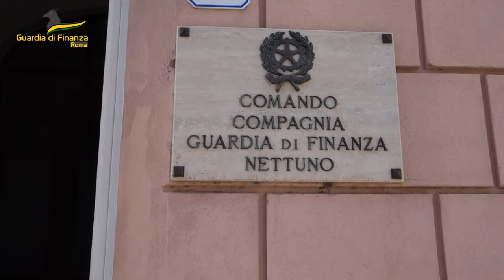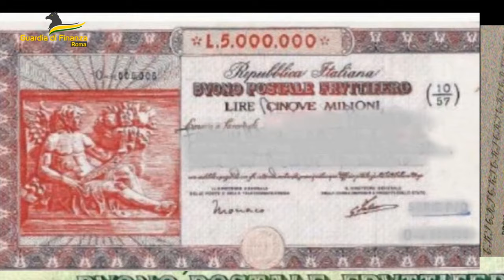Nettuno, intascavano i buoni fruttiferi di persone morte - Il Faro on line -